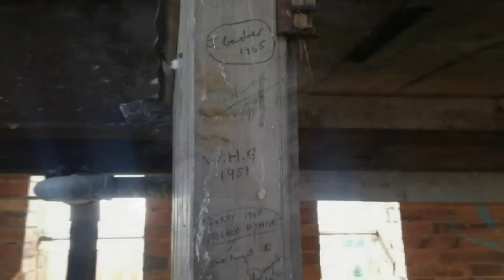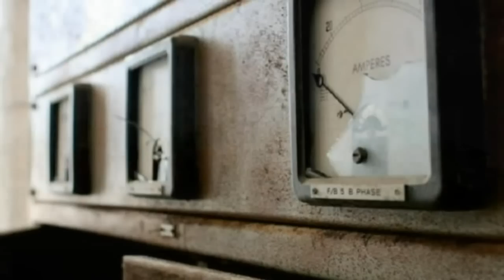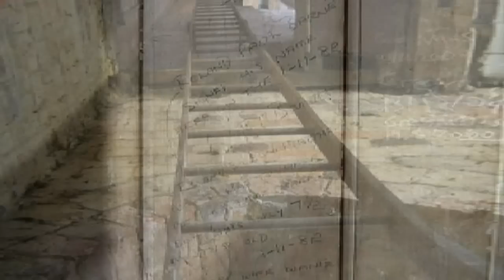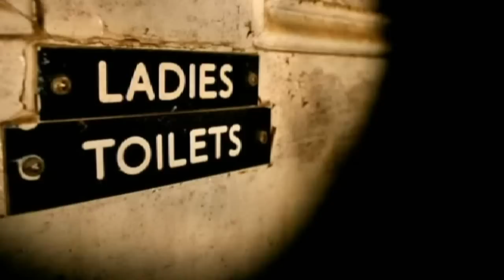St Crispin Hospital 1876 1995 Duston Northampton The Demise